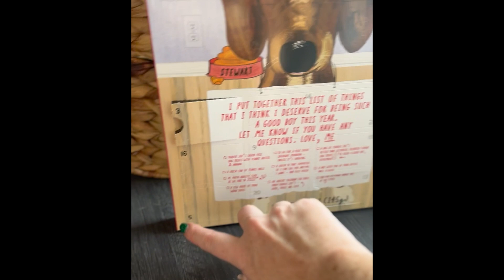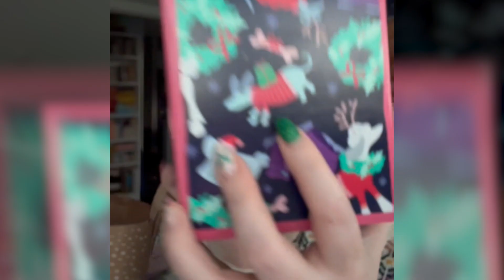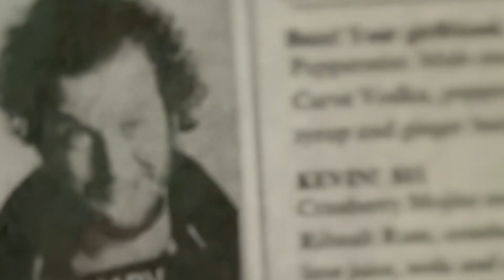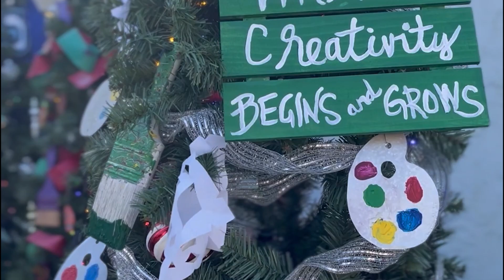Five Days of Vlogmas | trivia, burr basket and more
join the fun on Insta 📍

📖  Amazon wishlist

What I use to film:
External Harddrive